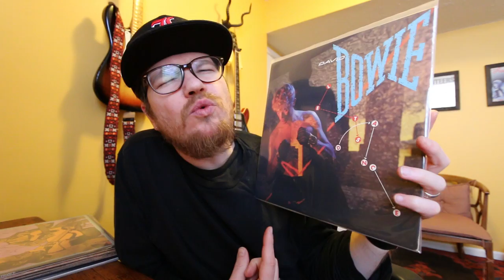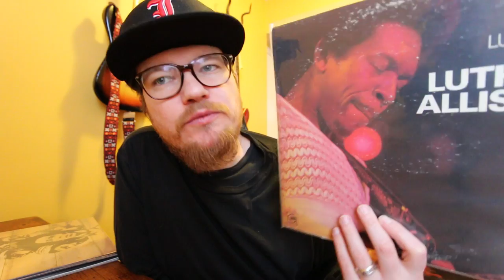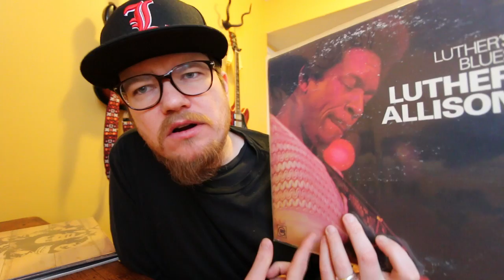BOBBRADLEY VLOG #69 TURKEY LURKIES UNITE!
BOBBRADLEY VLOG TURKEY LURKIES, BOB PREPARES TURKEY DINNER, TALKS STACKING DRIVES YET AGAIN, AND HAS REHEARSAL. SUPPORT YOUR LOCAL RECORD SHOPS! BOB CHECKS OUT RSD BLACK FRIDAY. HE THEN SHOWS OFF WHAT HE BOUGHT!
SUPPORT LOCAL RECORD STORES!